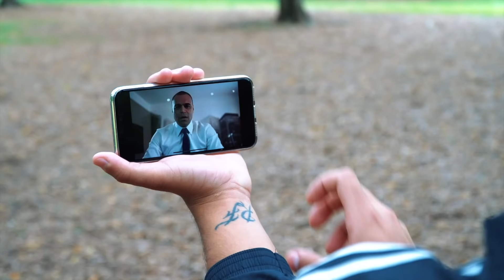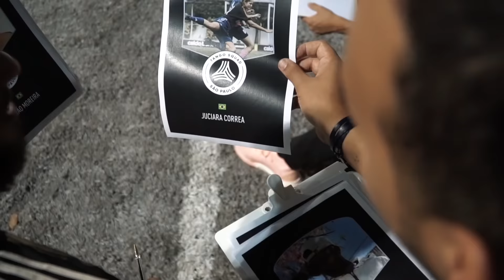Tango Squad SP | Episódio 2: A Peneira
Segura nossa Peneira!

Depois de conhecerem o seu treinador, os MVPs da tango league partem para sua primeira missão: ACHAR OS MELHORES JOGADORES DE SÃO PAULO!

Assista o segundo episódio da série TANGO SQUAD SÃO PAULO e descubra quem são as feras selecionadas pelos nossos MVPs.

Já seguem os nossos MVPs no Instagram?

Fiquem ligados e continuem acompanhando a jornada desses craques junto com a @adidasbrasil

Não mosta, já corre para iniciar a sua jornada na tango league e se torne um MVP